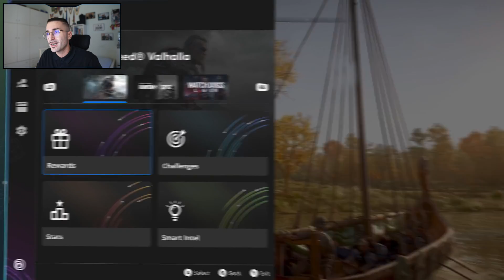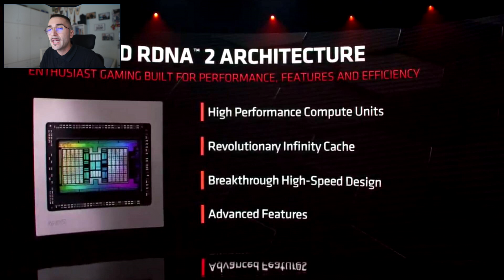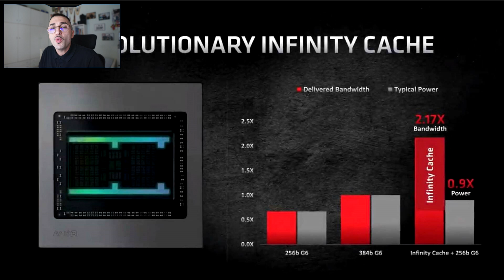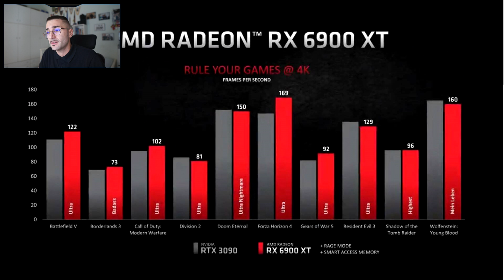EA SPORT: NIENTE SHOP PER GLI UNDER 18? | AMD RX6000 GPU | Melagoodo News #18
Questa rubrica raccoglie le migliori notizie del mondo dei videogames, delle console e dell'high tech, raccontate in pillole brevi e perfettamente comprensibili da tutti. Seguiteci per non perdere nessuna novità del mondo videoludico!!! Supportate con un bel like su questa pagina e sui canali dei membri di Melagoodo!!!

Capitoli
00:00 Far Cry 6
01:39 Cyberpunk
02:30 Fifa 21
02:55 Destiny 2
04:00 Black Ops: Cold War
04:30 Phasmophobia
05:06 Little Nightmare 2
05:47 Silent Hill
06:20 Kojima
08:03 EA vs Altroconsumo
09:48 Ubisoft Connect
10:30 Tempra Esports Qualificato
11:05 Activision Ban
12:00 Microsoft acquista Ubisoft
12:45 AMD Schede Video RX6000